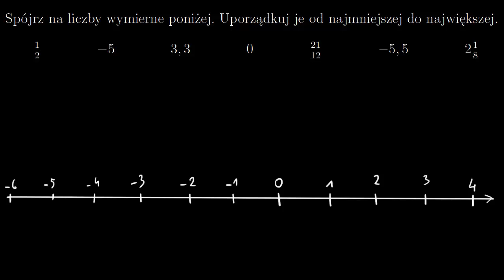Porównywanie liczb wymiernych